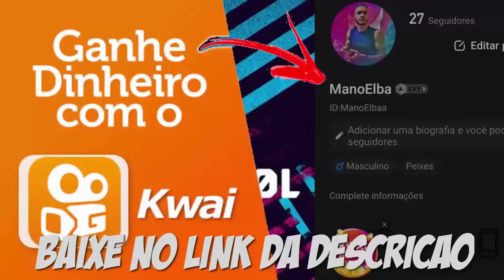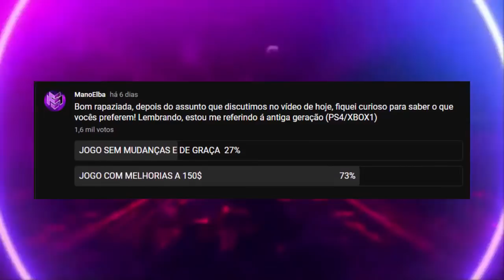🚨PES 2022 REALMENTE VAI SER DE GRAÇA? NOVO MOTOR GRÁFICO! (PS4/XONE)